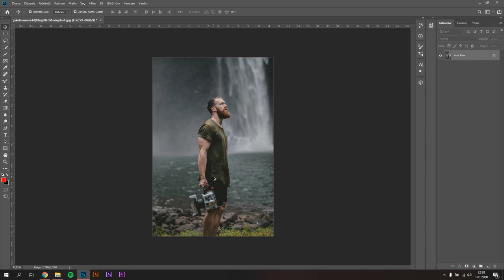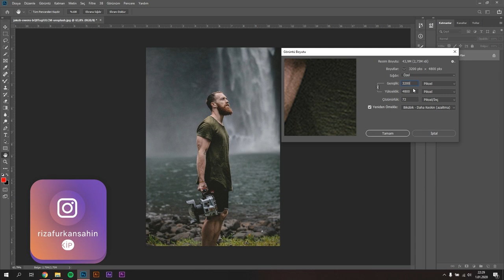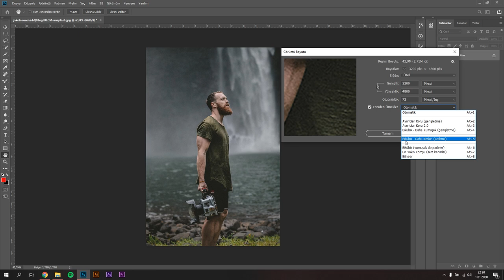KALİTESİ BOZULMADAN FOTOĞRAF BÜYÜTMEK! | Fotoğraflar Kayıpsız Nasıl Büyütülür? | Photoshop Dersleri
Kalite bozulmadan fotoğrafları kayıpsız nasıl büyütürüz bu videonun konusu bu. Kısa bir video oldu. Photoshop dersleri ne ara vermeden devam ediyoruz. İyi dersler.

Oynatma listeleri

Önerdiğim Videolar